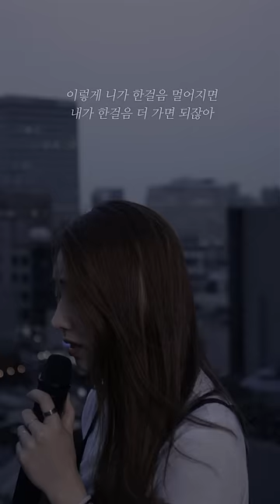케이시 - 안아줘 (정준일) COVER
최근 화제가 되어 차트 역주행을 하고 있는
정준일의 안아줘를 케이시가 커버했습니다!
케이시 음색을 못들어본 사람은 있어도
한번 들은 사람은 없다는 소문이 있던데...ㅋㅋ
다들 귀정화하세요ㅎ